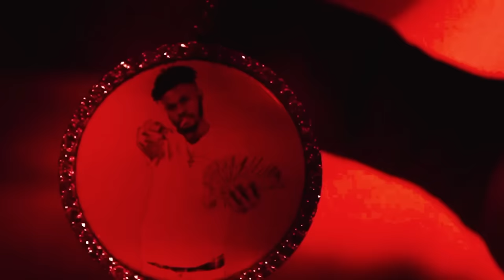Lil Dell - Confinement (Official Music Video)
"Confinement" Official Music Video by Lil Dell